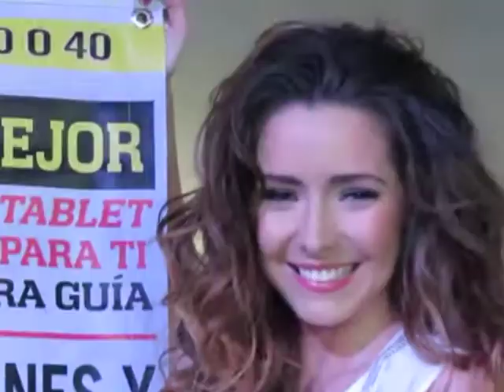se ARIADNE DIAZ EN LA REVISTA H MAS HERMOSA DE LA HISTORIA